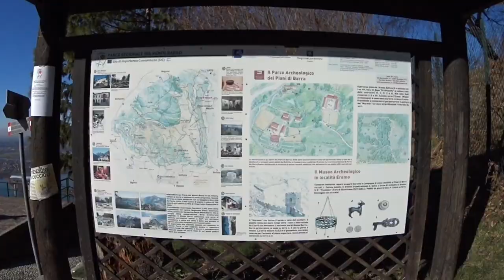DJI MAVIC AIR VOLO AL PARCO NATURALE DEL MONTE BARRO FOOTAGE ITA!!!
❖❖❖❖❖❖❖❖❖❖❖❖❖❖Contatti❖❖❖❖❖❖❖❖❖❖❖❖❖❖❖